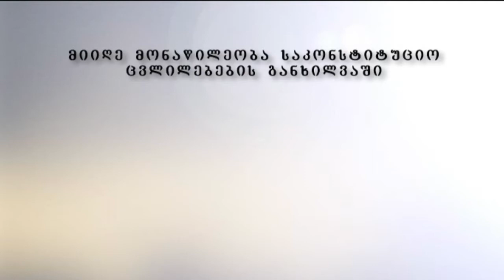ქუთაისის ვიცე-მერის დაკითხვა